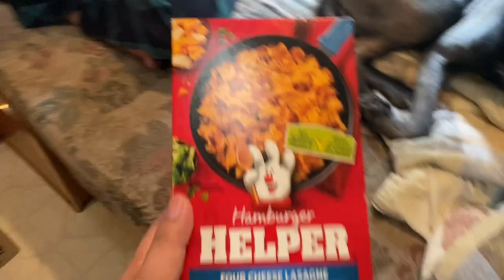LONG WEEKEND CAMPING AT DUCK MOUNTAIN. ⛺️🔥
Our September Long Weekend Camping trip to Duck Mountain. This is actually my 3rd time here, Ate Char’s 2nd and our Baby Kade’s First.
This Time we were in Wellman Lake, 2 years ago we were also here but In a Different Campsite ( Blue Lakes ) My Husband and Daughter really Enjoys Camping, maybe Kade too, ako? Siguro mejo pero na sstress ako sa dami ng labada ko after camping hahaha ( + gastos ) so Hindi ako relaxed after hahah But I guess Being with Nature and Having a Break from Social Media for a Few Days is good too. ( wala kasing signal jan haha )

Instagram: Alleah Verano - Skibinsky.